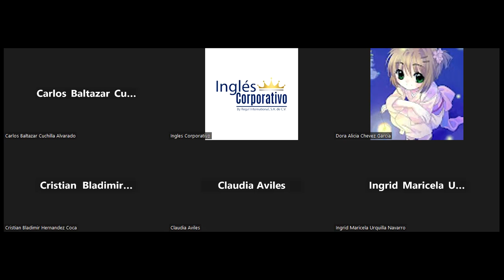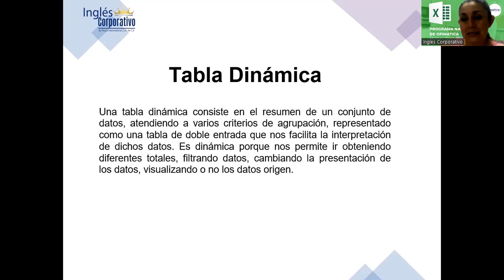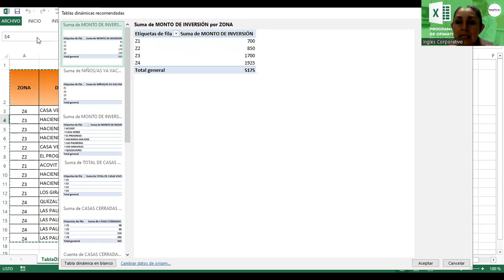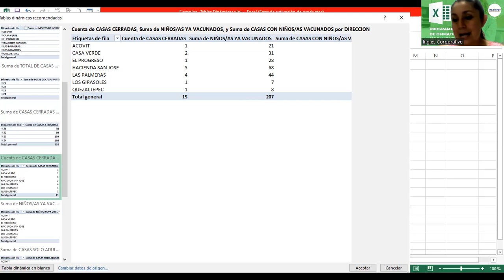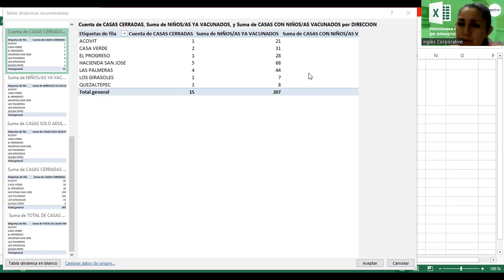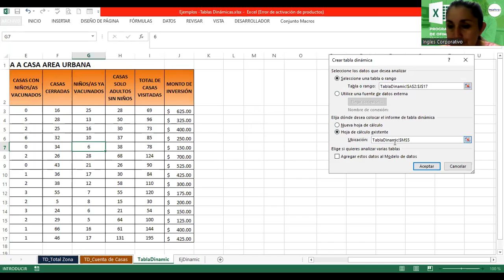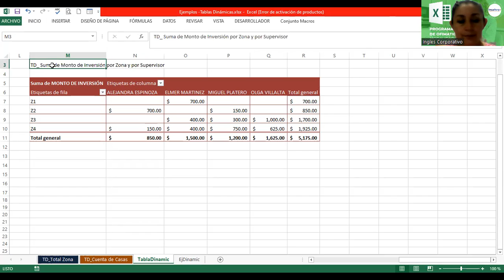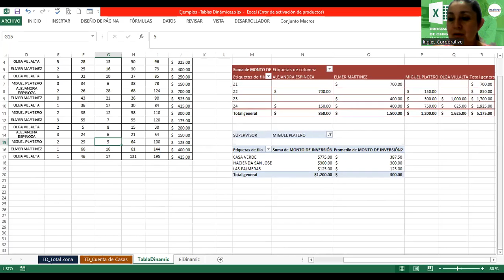Sesión 13-16102023-EXI-02-8-9-PM-09-2023 -Alvarado-Tablas Dinámicas